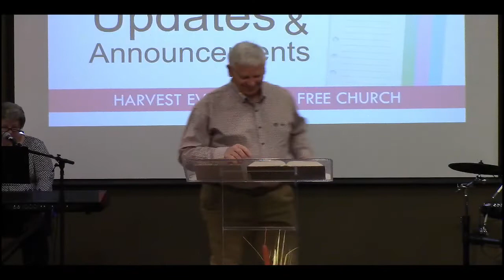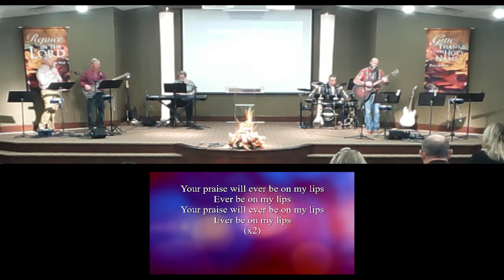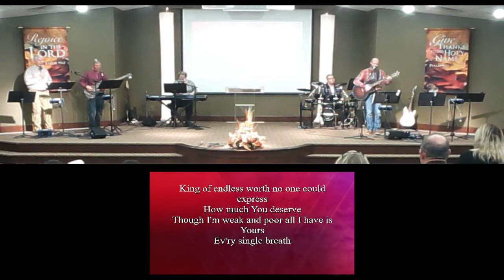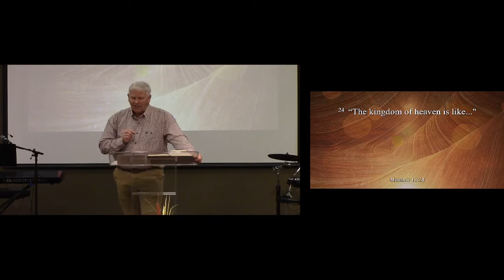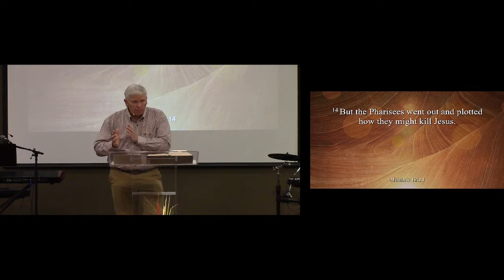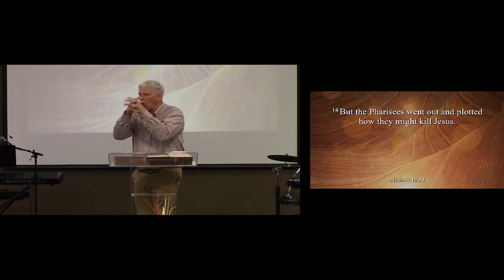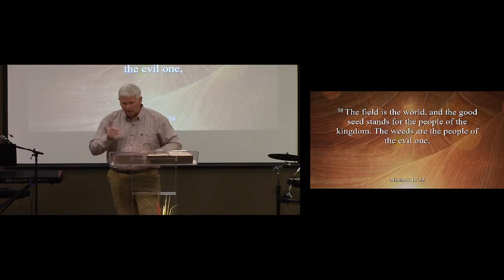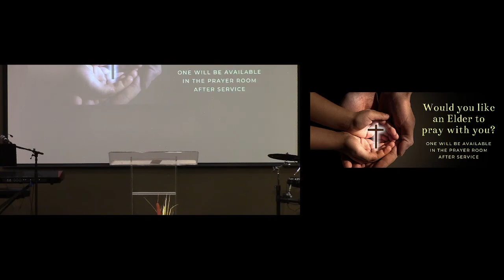"Keep the good, burn the rest" Matthew Series; Message #31 - Matthew 13:24-43